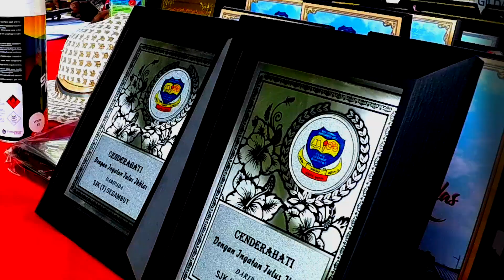OFFICIAL TEASER 2019 | SJKT SEGAMBUT SPORTS DAY | KUMAR PRODUCTION ASIA | 143 CHANNEL | KL 5451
Official Teaser of Sjkt Segambut sports day 2019, shoot and produce by kumar production Asia for kumar events production in association with 143 channel.